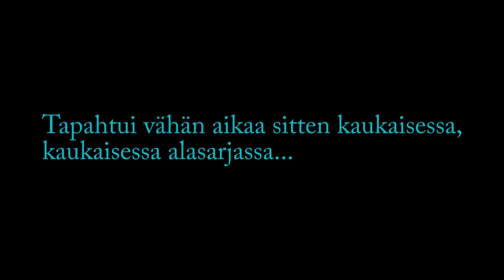M3D: SS Kanuuna - AC Ressut (19.12.2021)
Kauden 8. ottelu /// Kuvaus Ira Myllys